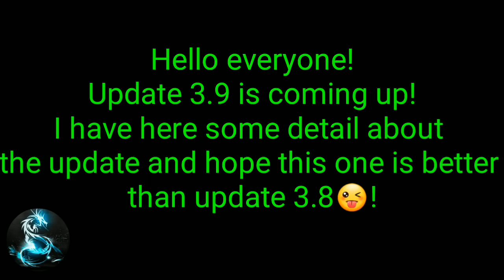WoTB: Everything about update 3.9!